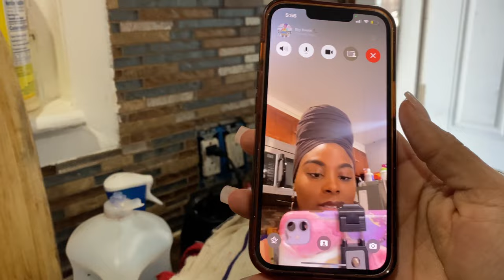That One Where Mirda Made This Baked Turkey That Fell Off The Bone | From A to Z Vlogs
This vlog is SO old ya'll. Literally from months ago, I just never edited it. I decided to edit it and just upload instead of deleting the footage. Hope y'all don't mind.

Amazon Storefront